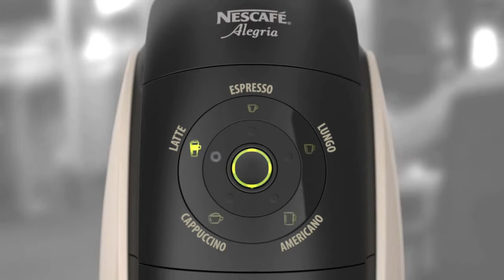NESCAFE Algeria 510 Machine Demo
Hassle-free, countertop coffee solution offers five different cafe-style coffee beverages at the simple touch of a button. Five beverages include black coffee, long espresso, cappuccino, latte and espresso. Small footprint fits neatly into the smallest work spaces. Modern and stylish design will delight your customers and employees. The Alegria 510 uses one type of coffee, the Alegria 510 coffee. Cappuccinos and lattes are made as the machine warms and froths Coffee-Mate or fresh milk directly in the cup. Creamer is warmed and frothed directly in the cup and never comes in contact with the machine so it requires limited maintenance and cleaning. Brewing one beverage at a time ensures the freshness of every cup. Machine design includes a pourover, 2 liter water tank capacity with 110-volt electrical capacity.